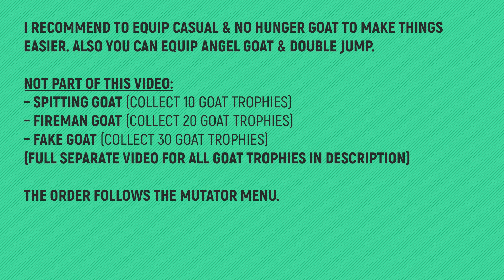Goat Simulator Remastered - All Goats/Mutators - GoatZ - How to Unlock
TIMELINE:
00:00 – NOTES
00:07 – Goat Goat
01:26 – Vodoo Goat
02:24 – Plastic Goat
03:08 – Sky Goat
03:50 – Prototype Goat

🙏SPECIAL THANKS TO MY PLATINUM MEMBERS:
Tomyabo